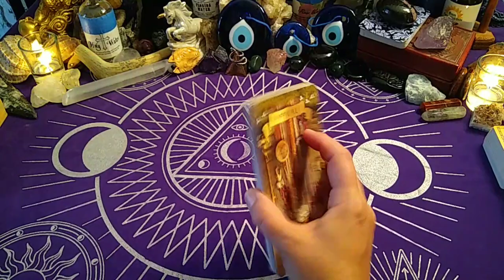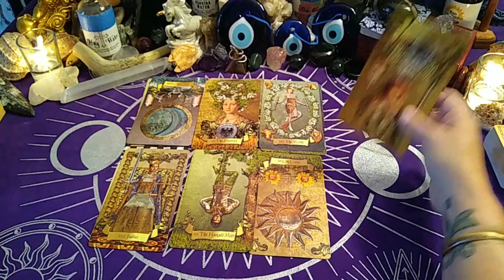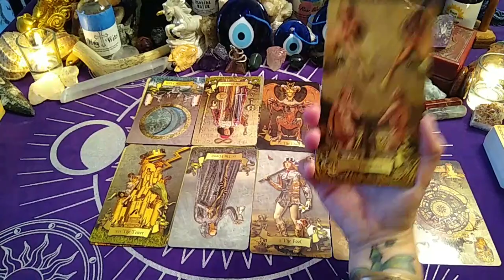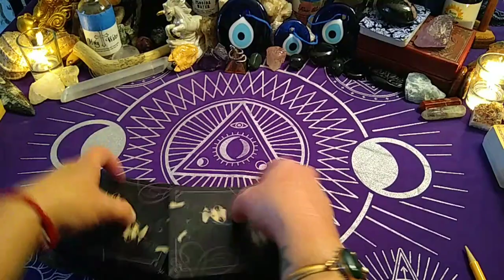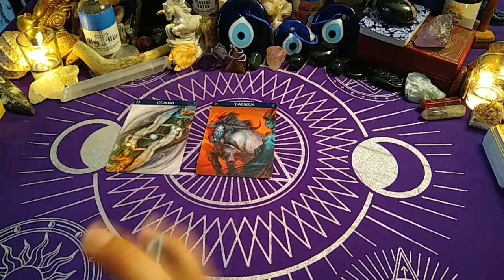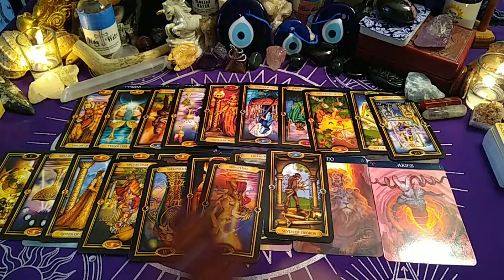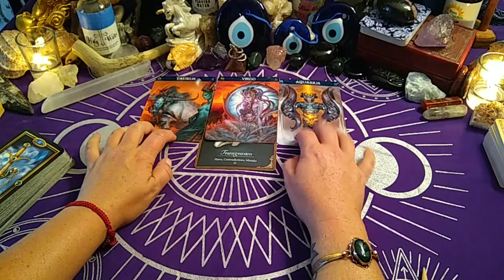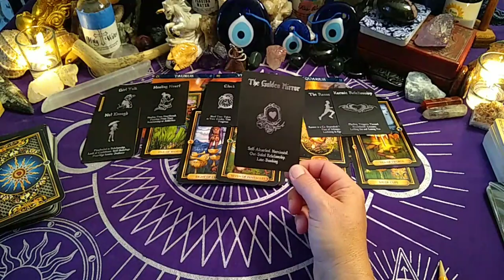Sagittarius ♐ BONUS - There's Manipulative Magic & ALLOT of Betrayal Here. Protection 🧿Sept-Oct/2021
Sagittarius ♐ What Will Mercury Rx Bring? Lessons in Bitterness Envy and Forgiveness. 🧿

🔮READING OPTIONS & PRICING:
NEW CLIENTS ONLY get $10 USD off (FIRST READING ONLY):
* 30 min Live Phone Reading $60 USD (No Clarifying Cards)

* 1 hour Live Phone Reading $100 USD (Fully In-depth with Clarifying Cards)

* 1 hour Pre-recorded Video Reading Via Private YouTube Link $150 USD (Fully In-depth with Clarifying Cards. Please allow for 7-10 business days turn around time frame based on date/time full payment has been submitted.)